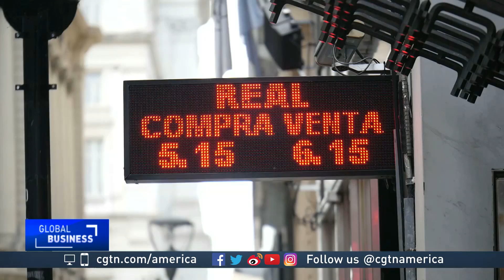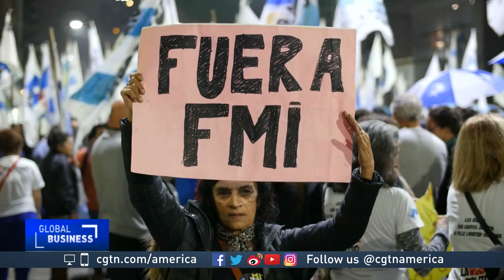Protests erupt in Argentina over IMF loan talks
On Thursday night, there were protests in Buenos Aires outside Congress where lawmakers debated gas and electricity bill increases. But many here were also protesting the week’s shock news.

“I have decided to start conversations with the International Monetary Fund,’ President Mauricio Macri announced on Tuesday.

Argentina is seeking credit from the IMF for the first time since the country’s economic crash 17 years ago.